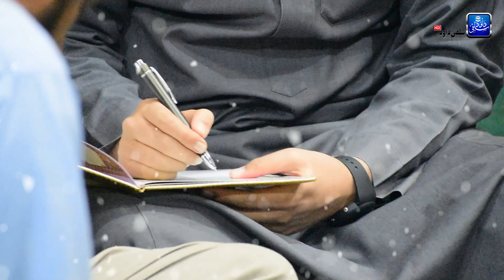Latest Khutbai Nikah•Checki Yangoora Gbl•Irshad Ah Tantray Al'Madni•Salafi Dawood Production•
🖋️🖋️Dear Brothers And sisters our team salafi Dawood Production need your suppprt so everyone is requested to suppprt by click on subscribe botton also press the bell icon so you will never miss any update

                  📌 Copyright Warning
All Rights of the Audio and Video production is reserved for Salafi Dawood Production.Hence,it's not permissible to reupload on youtube without our permission.However,you may share this video on other social media plateforms

 Team Members Of Salafi Dawood Production

1.Danish Teli
2.Dawood Ahmad
3.Suhail Ahmad
4.Muhammad Younis
5.Adnan Farooq
6.Irfan Ahmad
7.Muhammad Umer Rather
8.Adil Nabi
9.Irfan Aziz Parray
10.Ab Lateef
11.Bhat Junaid
12.Sahil Rashid
13.Aamir Hassan
14.Shah Waseem
15.Abrar

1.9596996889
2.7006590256